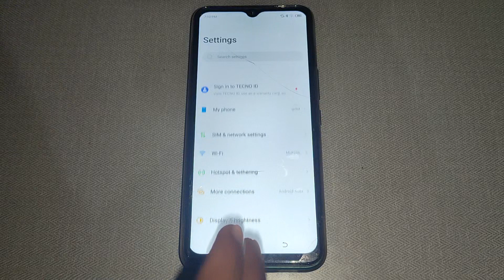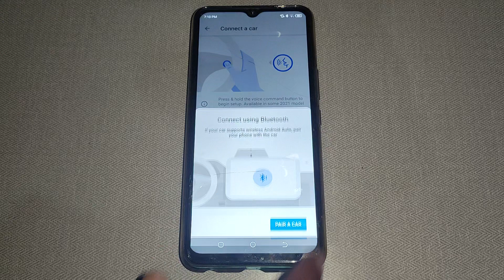Tecno Spark 8c me Android auto setting set kaise kare,how to set Android auto setting Tecno Spark 8c